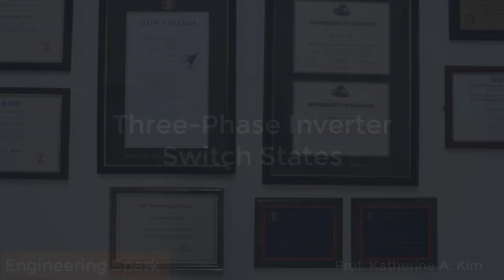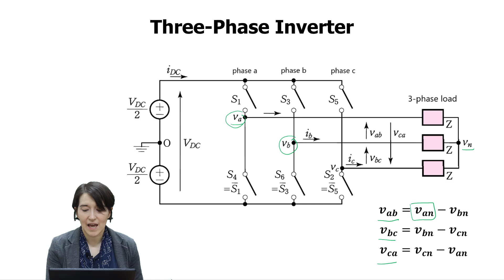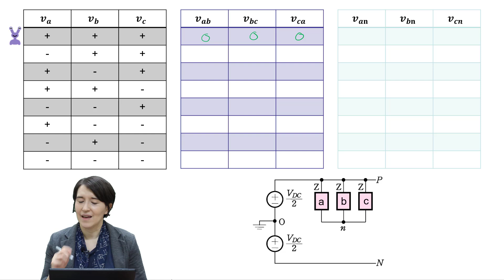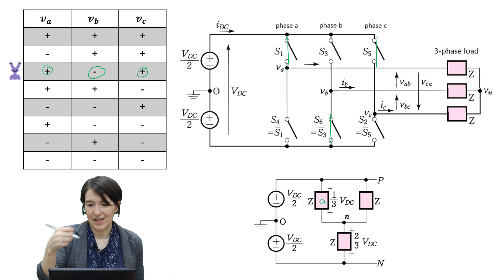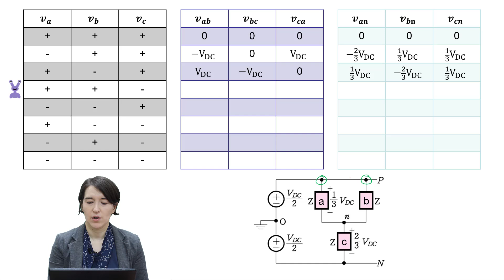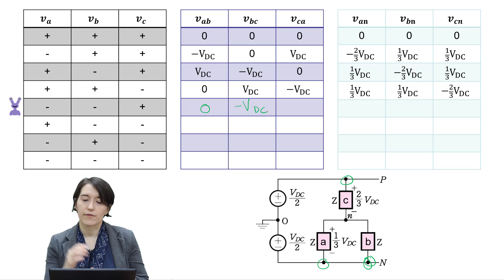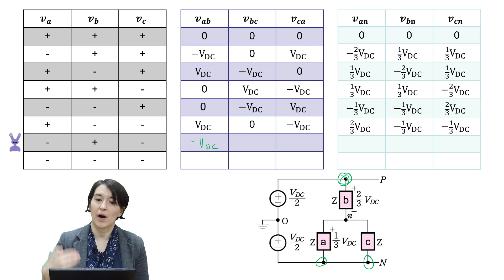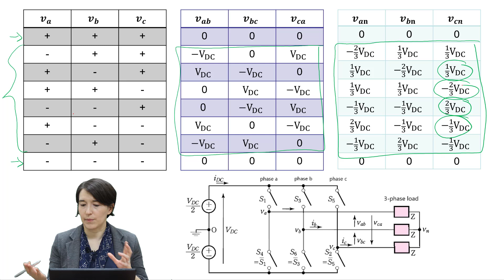Three-Phase Inverter Switch States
Going through all the viable switch states of the three-phase inverter, which consists of three half-bridge "poles". We look at both the line-to-line voltages and line-to-neutral voltages of the three-phase load.